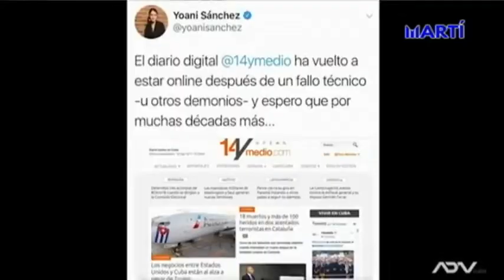Luz Escobar permaneció en arresto domiciliario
Este lunes, la seguridad del estado mantuvo a la periodista independiente, Luz Escobar, en arbitrario arresto domiciliario.